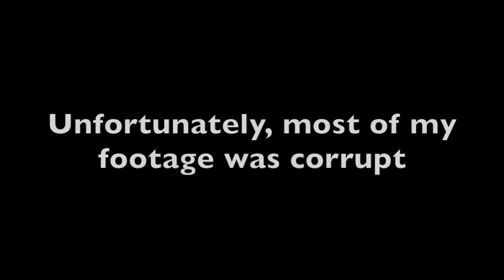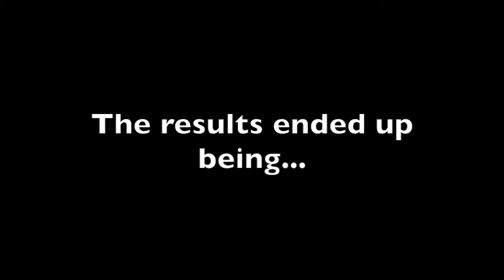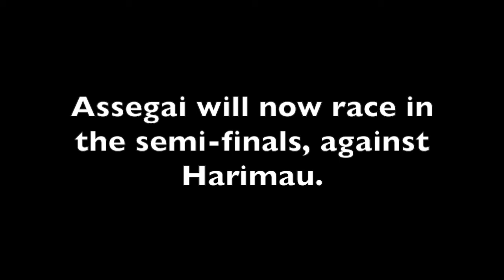Assegai vs Mirage - WipEout HD Fury Equilibrium Tournament